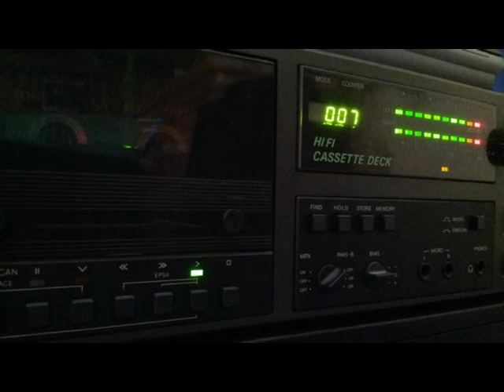[Tape 130] Rave Satellite 1995 - DJ Slider Breakbeats - DirtySoggs Tape [side B]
Seite B, leider hat YT das Video gesperrt, weil von Minute 42 bis 45 Daft Punk beanstandet wurde :(
Wer da eine Idee hat (ausser löschen) darf gern kommentieren...